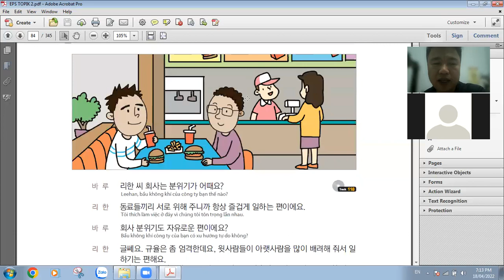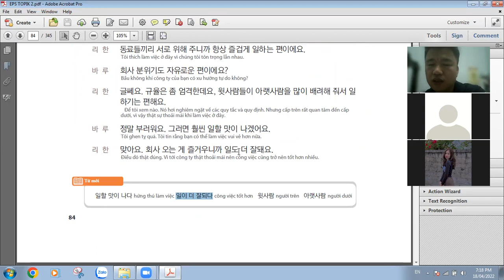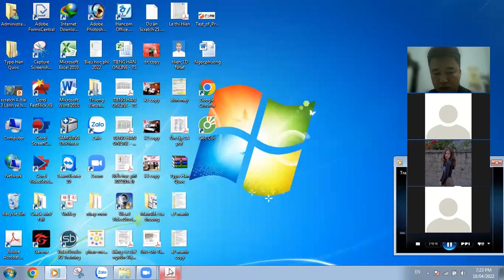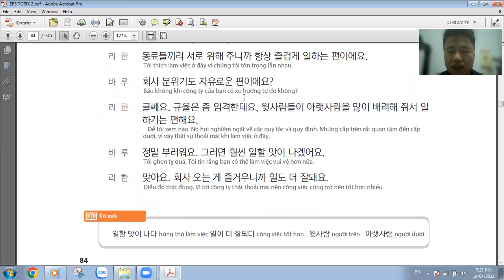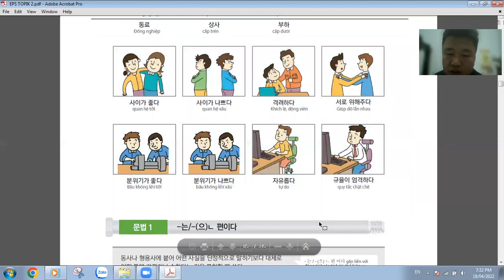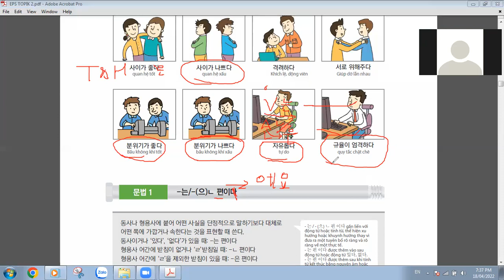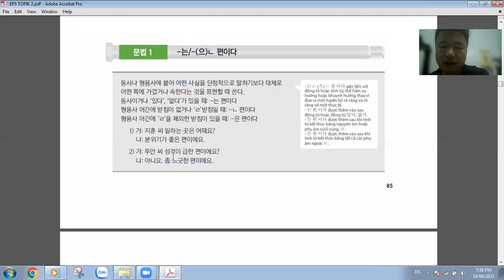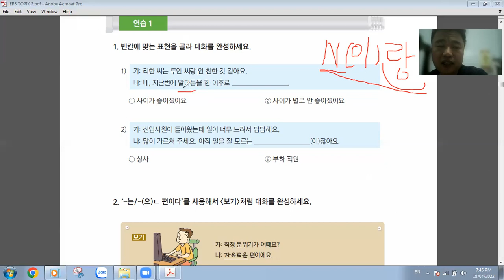[EPS TOPIK] Bài 38 (phần 1): Công việc ở đây tốt đấy!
Bài học giới thiệu về tìm hiểu môi trường làm việc công sở trong các doanh nghiệp Hàn Quốc và những phương pháp giải quyết những mâu thuẫn với đồng nghiệp tại nơi làm việc.
Ngữ pháp gián tiếp:
V(ㄴ/는)다고하다 / 듣다
(V았/었) A다고하다 / 듣다
N(이)라고하다